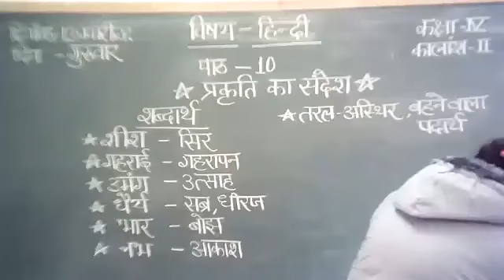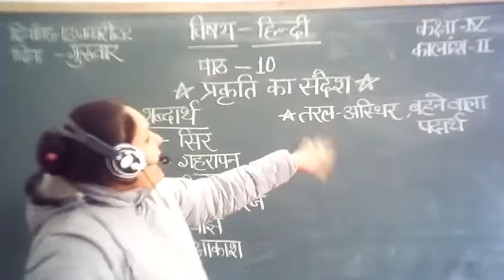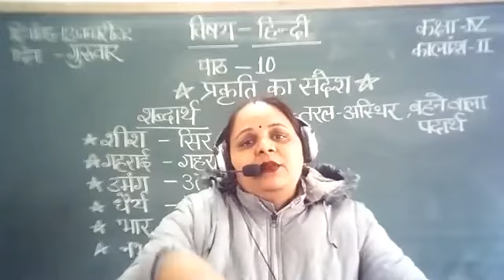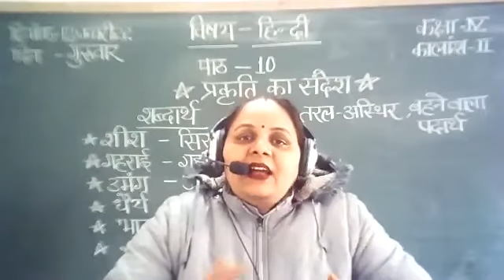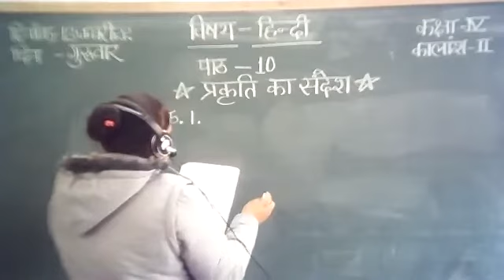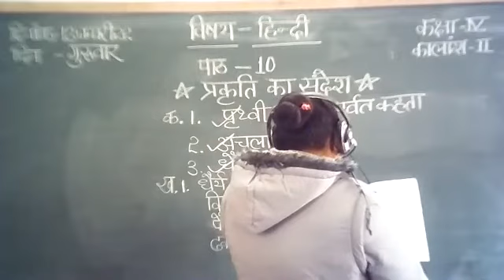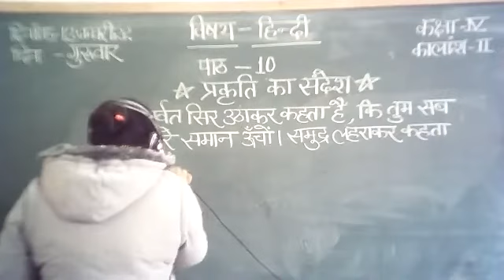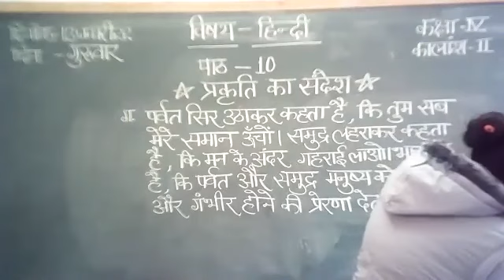Class-4 Chp.-10 ( Prakrti Ka Sandesh )